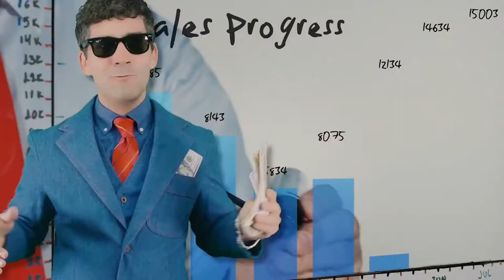Kevin J. Bond Acting - Sleazy Scammer to Inspirational Speaker